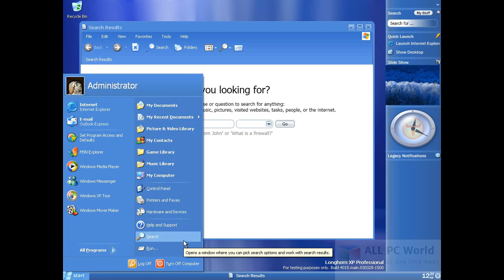ＷＩＮＤＯＷＳ ＬＯＮＧＨＯＲＮ (startup slowed down)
This sound (my file from vienna xp mod) comes from 2003!